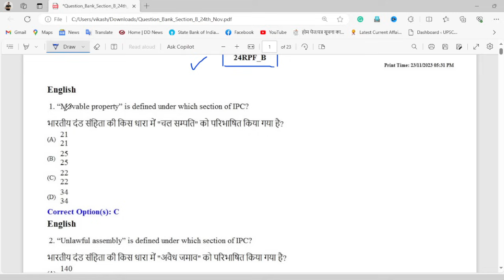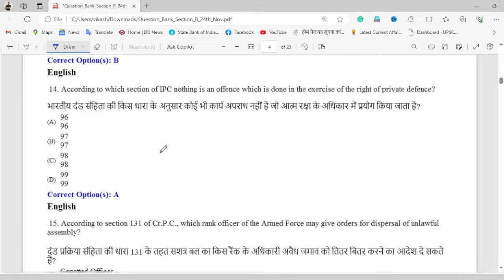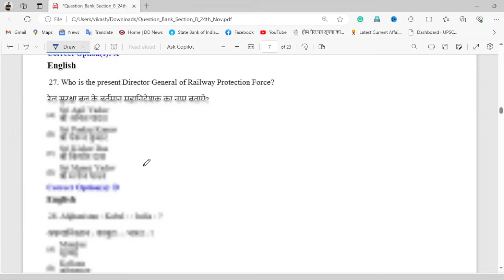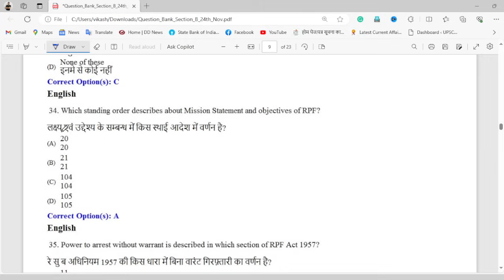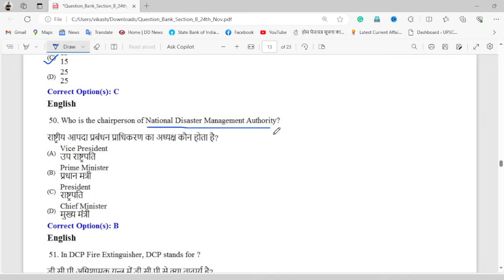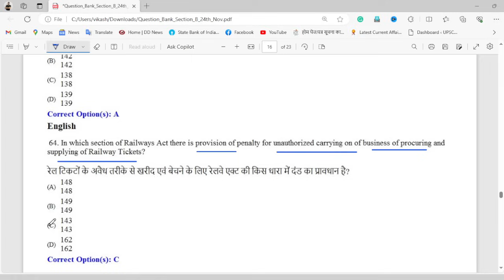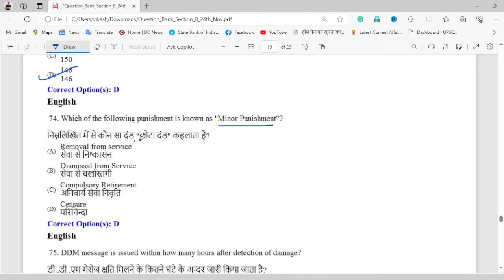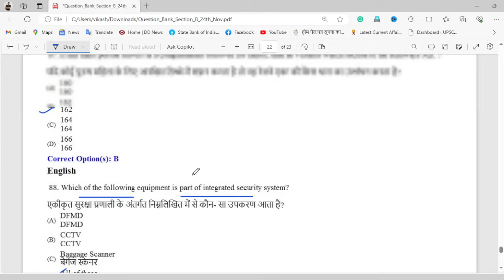Previous Year Questions Paper Discussion (ASI To SIPF) 2023 Rule 70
Download the BarinyWood APP:-
Refferal Code-2BQGAE5T